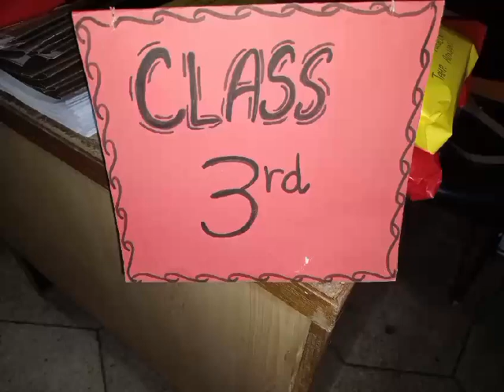Class Three 1st Term Result 2024